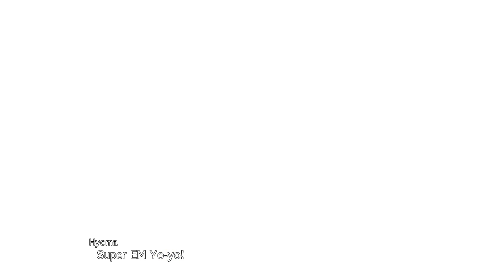Combattler V [SRW30]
Battle Scene. Enjoy and like.
Mech - Combattler V